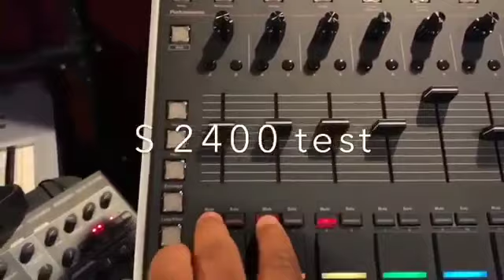Isla Instruments S2400 - E-A-Ski first test..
The Almighty E-A-Ski's first few minutes playing with his beta unit..